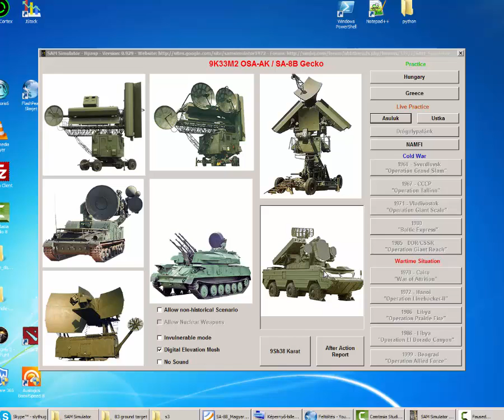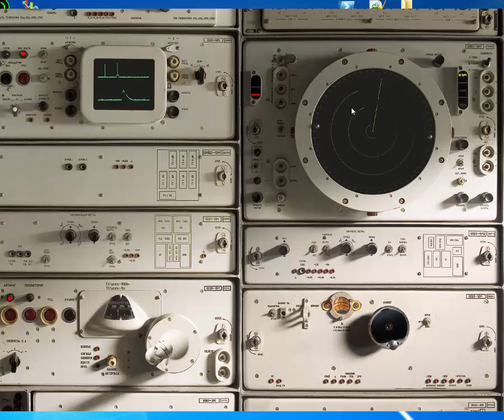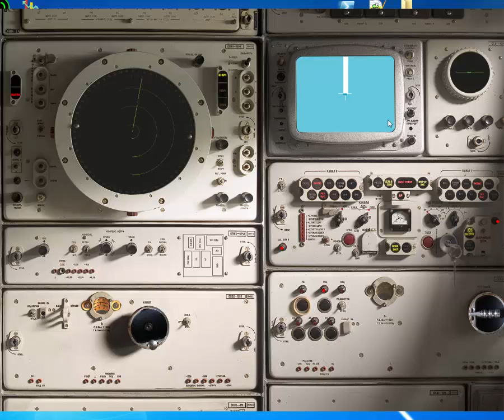SamSim SA B8 shooing with RADAR this time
It's my step by step guide for new SAM Simulator players, cause I think it's very frustrating when you can't do anything in the first time you meet with this complex game!

This video is for who need a little boost before he reading the manual and learn the system. He can watch the video and do like me and get some sense of achievement before the learning. I think this is important and make you don't quit the game early.

Don't forget the documentation is important too!